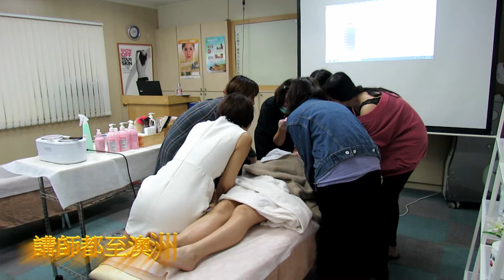澳洲萊康熱蠟除毛產品是澳洲的第一品牌，LYCON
澳洲．萊康、無痛熱蠟除毛．專業第一品牌
澳洲萊康熱蠟除毛產品是澳洲的第一品牌，產品行銷世界超過70多個國家，一些世界領先的專業沙龍以及S.P.A美容中心的名人客戶，頻繁地使用萊康的產品，同時萊康也是熱蠟除毛技術教育規格的制定者，培育無數世界優秀美學師！
我們是國內唯一提供澳洲萊康原廠熱蠟無痛除毛技術的公司！並提供等同英國與澳洲政府國家美容考試除毛技術與原廠證書﹗我們依據澳洲原廠制定的教育系統學習，妳可以選擇至澳洲總部訓練，更多資訊歡迎洽詢！
台中：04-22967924 台南：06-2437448 高雄：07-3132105

安姿美容國際有限公司我們是台灣唯一提供專業蠟脫毛技術教育的公司與原廠證書!
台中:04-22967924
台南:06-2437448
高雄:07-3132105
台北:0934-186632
LYCON 澳洲萊康 熱蠟脫毛教學 熱蠟除毛脫毛教學
比基尼脫除毛教學 私密處造型脫除毛教學